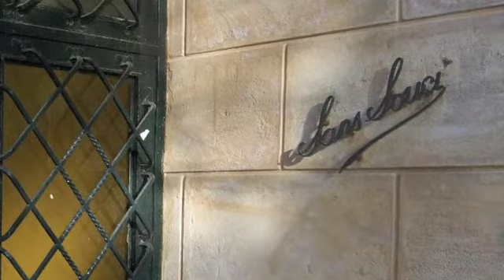Zur Erinnerung an Eva Cassirer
Eva Cassirer (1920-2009) war eine deutsche Philosophin, Astronomin und Kunstsammlerin. Lebte in Berlin und auf Mallorca. Ihr Stiefvater war Leo Blumenreich (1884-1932).